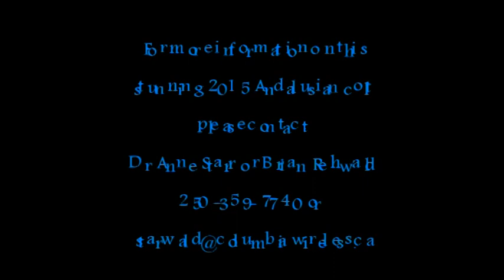VA Astudo 3 1/2 months Aug. 2015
Stunning PRE Andalusian colt, US and Canadian National Champion bloodlines.  Movement to die for!! Will be  performance plus